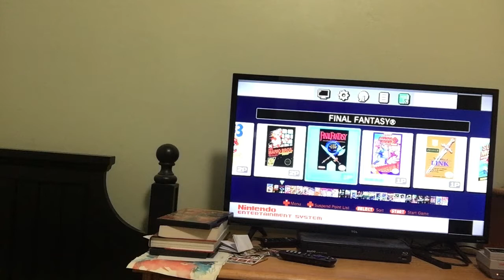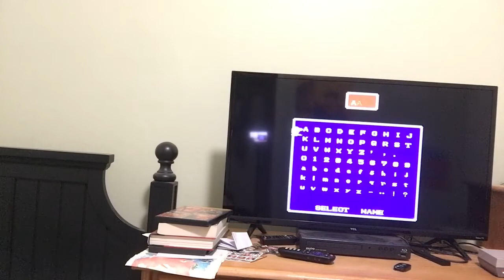Play 1987 Video Game Final Fantasy!